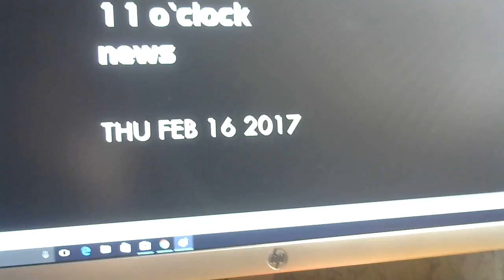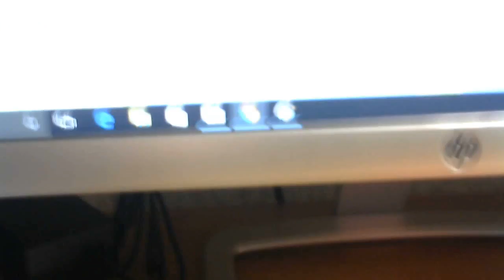Peter Channel 11 o'clock news- Thursday February 16, 2017